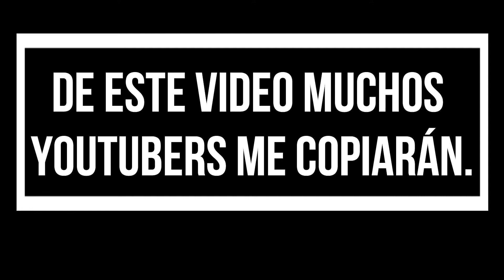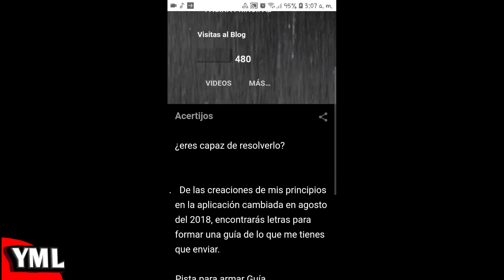¡GANA DINERO RESOLVIENDO ACERTIJOS! - Yeison MLópez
Hola amigos hoy les traigo algo muy diferente pero interesante. Al resolver estos acertijos no solo te explorará la cabeza, estarás ganando algo. Las preguntas son: ¿te atrevez? ¿serás capaz de resolverlo?